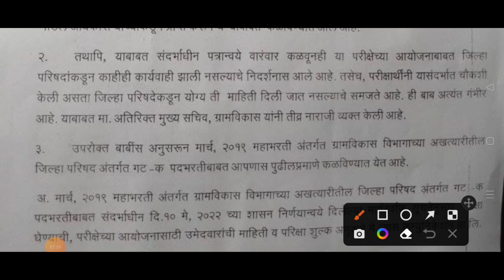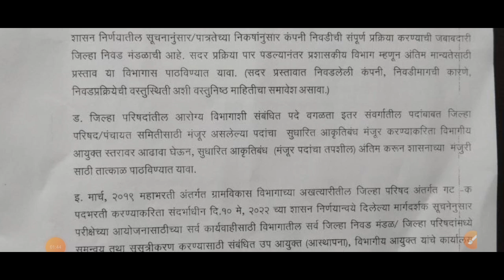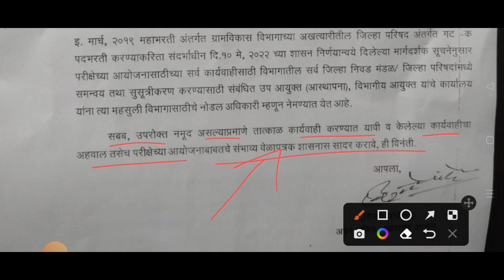ZP भरती तात्काळ सुरू होणार | वेळापत्रक प्रसिद्ध करण्याचे आदेश | ZP Bharti Today Update | ZP Arogya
नमस्कार मित्रांनो...